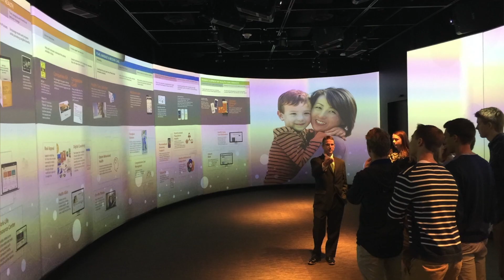MARS Program 2019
MARS is a post-secondary preparatory academic program with a focus on specific career fields. Specific pathways prepare students for careers by teaching academic content through the lens of a specific professional field.  Courses combine challenging high school classes and project-based learning in a professional environment to give students a head-start on their future career.